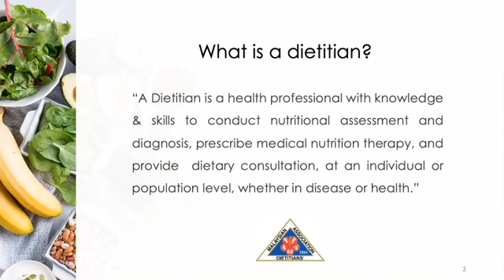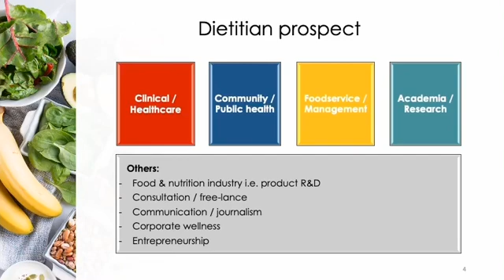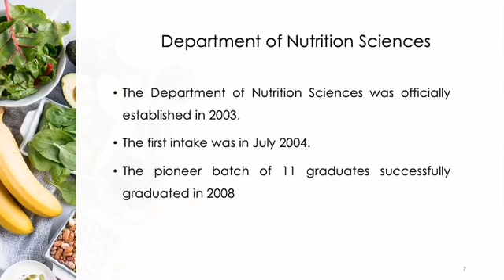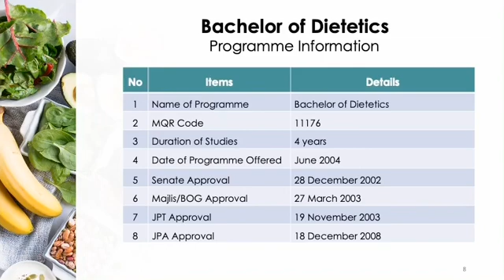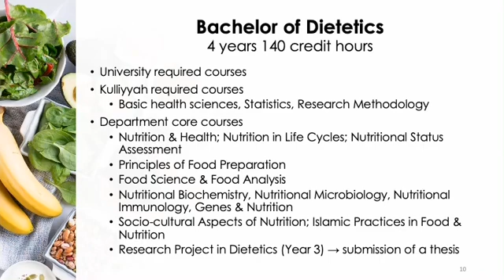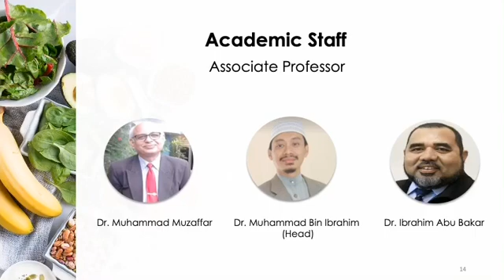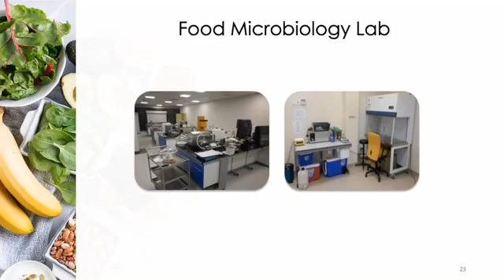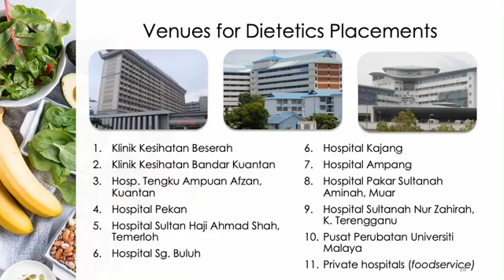LECTURE | Degree in Dietetics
This is a video that provides an overview of the Bachelor of Dietetics programme offered by the International Islamic University Malaysia (IIUM).

This short video is prepared as an alternative to a lecture (due to the partial lockdown) that is commonly being provided to IIUM students undergoing foundation studies (CFS).

It’s aim is to provide them with basic knowledge on the different courses that they may choose for their Degree level education.